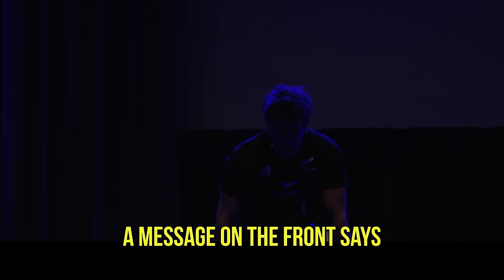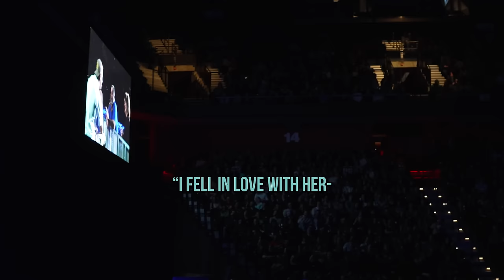HANDICAP CROWD WORK COMPILATION: Matt Rife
A compilation of some of Matt Rife’s most “inclusive” crowd work, getting to meet some of the funniest, most kind people around the world at our shows. If they can laugh- so can you. Some people enjoy their life, and not everyone is offended by everything. Enjoy some of the best souls to ever attend a comedy show! ❤️